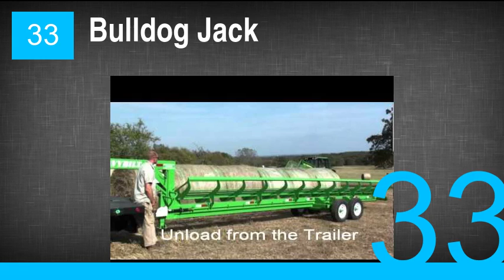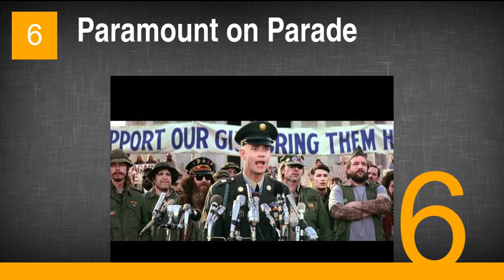The Best Fay Wray Movies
1. Viva Villa!
2. King Kong
3. Doctor X
4. Broadway: The Golden Age
5. Mystery of the Wax Museum
6. Paramount on Parade
7. The Bowery
8. Crime of Passion
9. The Wedding March
10. The Most Dangerous Game
11. Dirigible
12. Tammy and the Bachelor
13. The Stolen Jools
14. Thunderbolt
15. The Cobweb
16. The Affairs of Cellini
17. Adam Had Four Sons
18. The Clairvoyant
19. The Vampire Bat
20. The Unholy Garden
21. Gideon's Trumpet
22. Once to Every Woman
23. One Sunday Afternoon
24. Ann Carver's Profession
25. Pointed Heels
26. It Happened in Hollywood
27. Street of Sin
28. The Legion of the Condemned
29. Black Moon
30. The Border Legion
31. When Knights Were Bold
32. Isn't Life Terrible?
33. Bulldog Jack
34. Come Out of the Pantry
35. Small Town Girl
36. The Four Feathers
37. Murder in Greenwich Village
38. Rock, Pretty Baby
39. Behind the Make-Up
40. Melody for Three